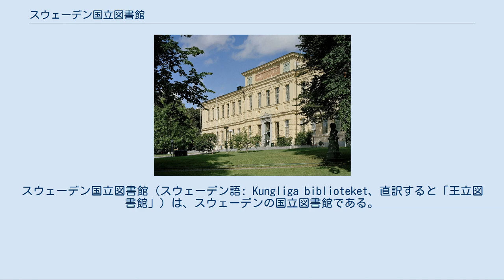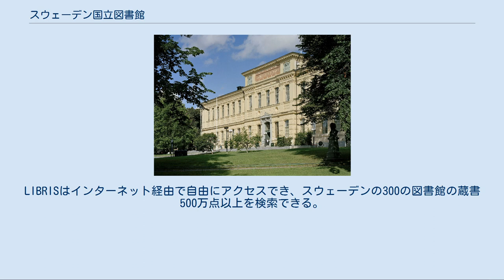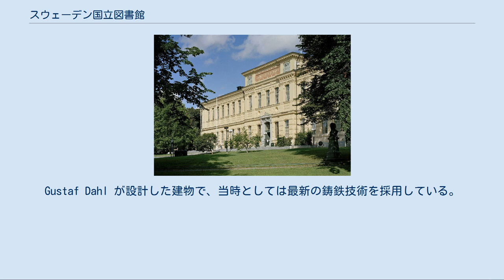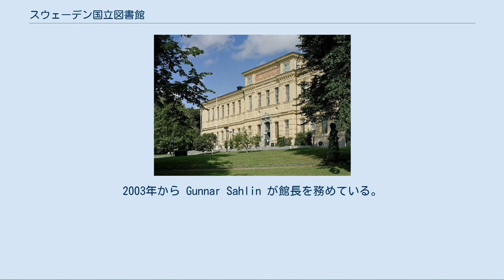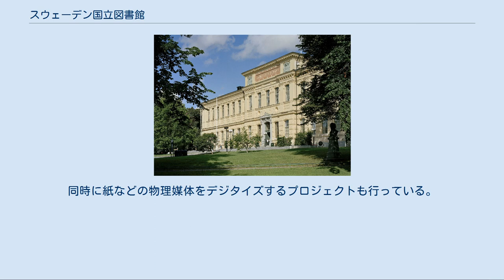スウェーデン国立図書館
スウェーデン国立図書館（スウェーデン語: Kungliga biblioteket、直訳すると「王立図書館」）は、スウェーデンの国立図書館である。
スウェーデン語を使った国内のあらゆる出版物や音響映像作品、さらには海外で出版されたスウェーデンに関係するコンテンツを収集・保管している。
学術図書館でもあるため、他国語の著作も多数収集している。
 コレクションは2000万点を越える。
書籍のほかに、ポスター、写真、写本、新聞などがある。
音響映像コレクションとしては、700万時間以上の録画/録音媒体がある。
 人文科学の学術図書館でもあり、考古学、歴史、文学研究、美術史など様々な分野の海外の文献のコレクションがある。
 外国語で書かれたスウェーデンに関する文献やスウェーデン人が海外で制作に関わった作品などを購入しており、そのカテゴリを suecana と呼ぶ。
1990年代中ごろからフロッピーディスクやCD-Rといった電子媒体の収集も始めており、電子書籍、電子ジャーナル、ウェブサイト、その他の電子文書を収集している。
 1953年、サンクトペテルブルクとモスクワからロシア語の文献を大量に購入。
それらの書籍がストックホルムにスラブ語図書館を作る基盤となった。
1964年にはモスクワのレーニン図書館との合意によってこの関係が強化され、両国の出版物を交換することになった。
 スウェーデンの法定納本法により、スウェーデンの出版社は個々の出版物について、国立図書館と他の6つの学術図書館に1部ずつ納本する義務がある。
音楽、映画、テレビ、ラジオについても、コピーを国立図書館に送らなければならない。
場合によっては放送素材のサンプルだけを提出すればよい。
 スウェーデン語の出版物を収集する義務は1661年、スウェーデン枢密院大法官庁からの布告によって定められた。
この法定納本は、スウェーデン国内のあらゆる出版者が出版物を配布する前に必ず2部を大法官庁に送ることを義務付けていた。
そのうち1部はスウェーデン国立公文書館 (Riksarkivet) に行き、もう1部は国立図書館に送られた。
これは、出版物を後世に残したいということではなく、内容を検閲するために行われた。
 国立図書館は高等教育と研究に情報を供給する責任があり、それには学術図書館や大学図書館が各種データベースへのアクセスを増大させるための中心的なライセンス契約を締結することも含まれる。
 国立図書館はスウェーデン国内の図書館データベースシステム LIBRIS を開発・保守している。
LIBRISはインターネット経由で自由にアクセスでき、スウェーデンの300の図書館の蔵書500万点以上を検索できる。
 スウェーデン国内のISBNの管理は国立図書館内の部門が行っており、スウェーデン語のプレフィックス 91-（および 978-91-）が付くISBNの割り当てを行っている。
 誰でも利用できるが、コレクションの閲覧を行うには18歳以上でなければならない。
コレクションは館外に貸し出すことはできず、閲覧室で閲覧しなければならない。
 ストックホルム中心部のフムレゴーデンという公園内に図書館の建物がある。
 今日スウェーデン国立図書館として知られるものの起源は16世紀のグスタフ1世の時代に遡る。
グスタフ1世は歴史、科学、技術など様々な分野の書籍や地図を収集していた。
そのコレクションは宮殿に置かれ、その後のエリク14世、ヨハン3世、カール9世が受け継いで拡充していった。
書籍は海外で購入したものもあるが、宗教改革で弱体化したスウェーデン国内の修道院から没収したものも多い。
グスタフ2世アドルフは1620年に王室の蔵書の一部を手放し、それがウプサラ大学図書館の基盤となった。
 三十年戦争の際の戦利品でコレクションがさらに充実していった。
例えば、1631年のヴュルツブルクの主教図書館からの略奪品、1642年のオロモウツ図書館からの略奪品、1949年のプラハの王立図書館からの略奪品などがある。
その中には有名なギガス写本もある。
女王クリスティーナは王位を去ってローマに移住する際にコレクションの大部分を持ち去った。
しかし、王室の蔵書はカール10世の時代にも戦利品などで拡充されていった。
 1661年の大法官庁の命により、スウェーデンの全出版者は全ての出版物を2部ずつ提供することになっ...